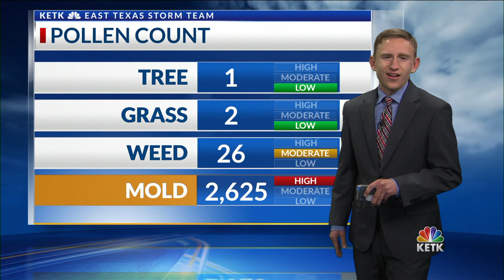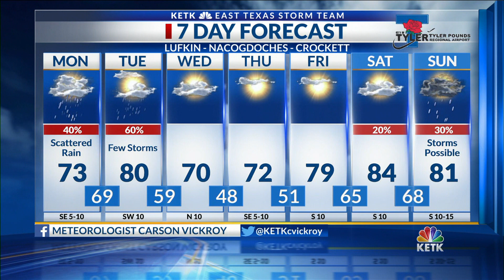Monday Midday Forecast 10-14-19